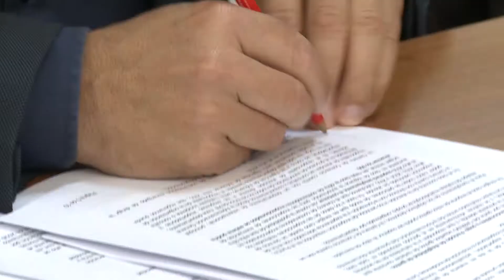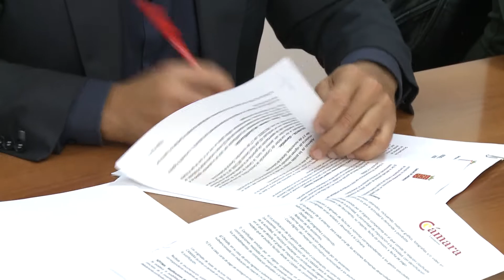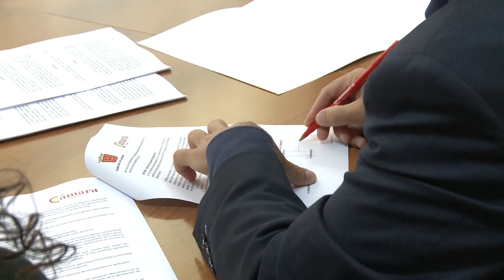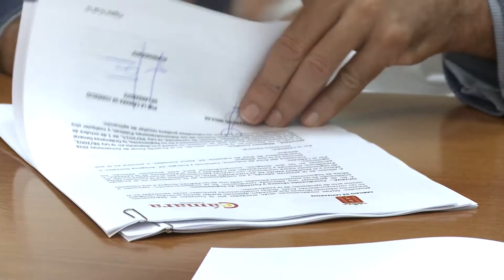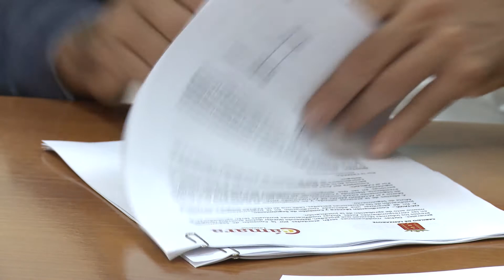Firmas de Convenio de Industria con la Camara de Comercio 21-11-16